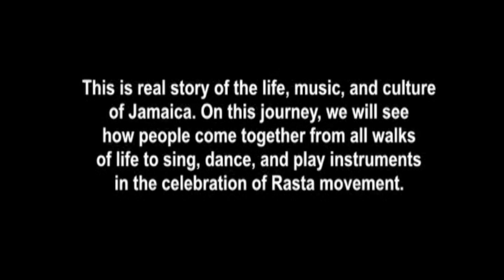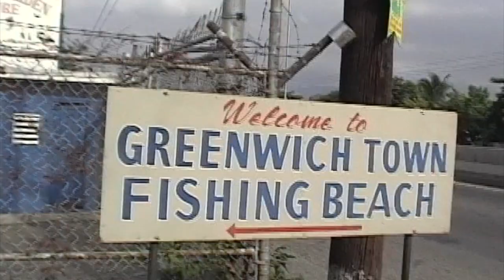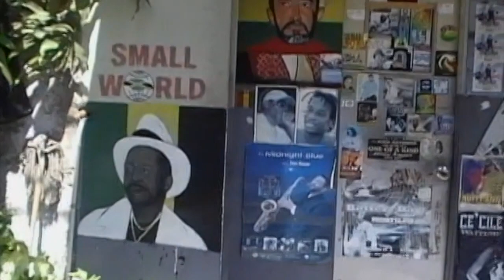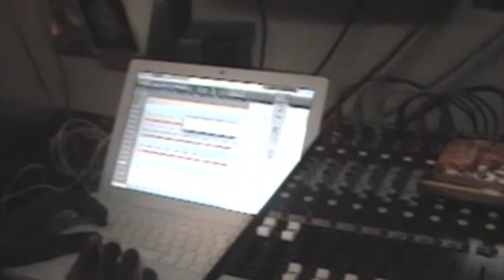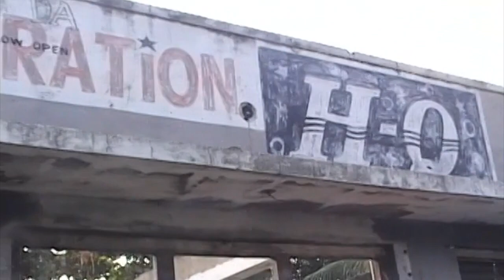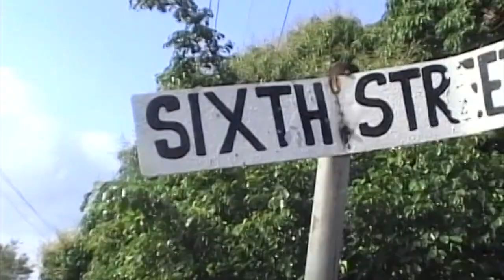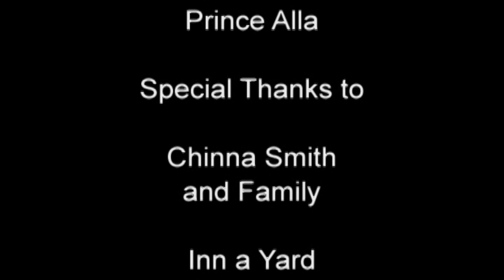Rasta Lives - Documenting The Struggle of Jamaica's Greatest Musicians Through Their Life Journey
My name is Alphanso Henclewood aka “King Shark.” I am Jamaican and was born in Kingston 13, also known as Greenwich Town where Dance Hall was in its prime and some of the greatest Jamaican vocalists and instrumentalists also grew up.

It is an honor to share with the world, this unique look into the world of the real Reggae Music from scratch to perfection.

Using my video camera, I have attempted to capture for the viewer intimate moments with great musicians and people in beautiful Greenwich Town.

Blessings from Montego Records, LLC and Alphanso Henclewood aka “King Shark”